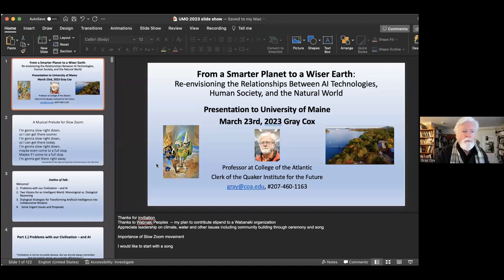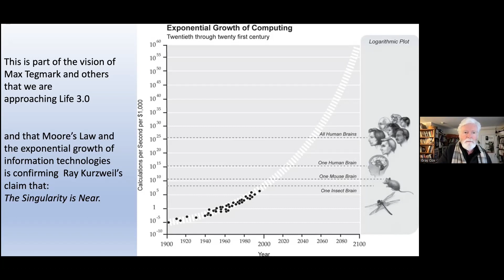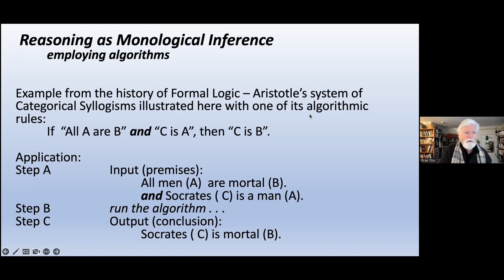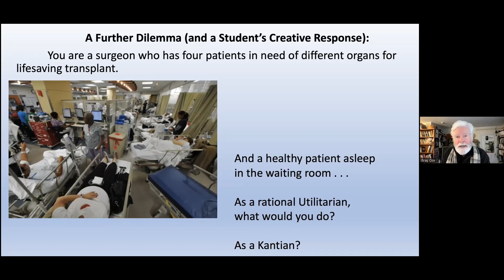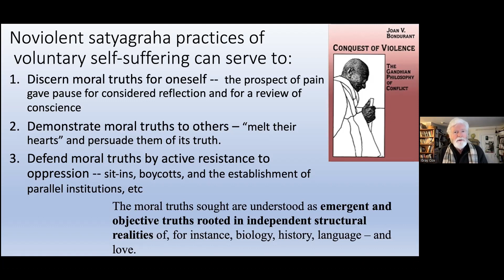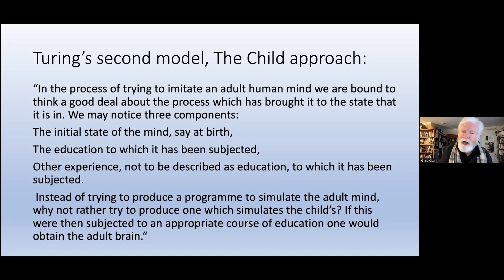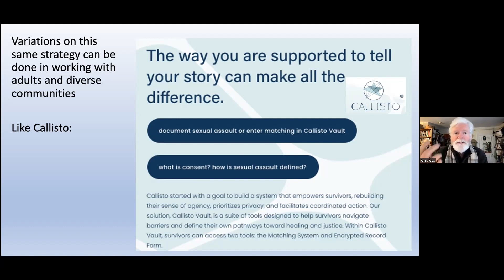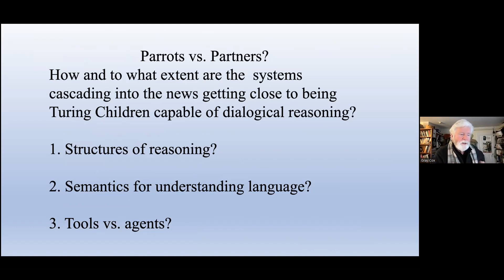Artificial Intelligence, a talk by GrayCox _1047-_YouTube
March 23, at 12:30 p.m., Professor Gray Cox will present a Zoom program that promises to be lively, engaging, significant, and entertaining. His program is entitled "From Smarter Planet to Wiser Earth: Re-envisioning Relationships Between AI Technologies, Human Society, and the Natural World." Please share this with interested individuals, students, classes, community groups, calendars, and other networks.

FROM SMARTER PLANET TO WISER EARTH: RE-ENVISIONING RELATIONSHIPS BETWEEN AI TECHNOLOGIES, HUMAN SOCIETY, AND THE NATURAL WORLD

Gray Cox, Professor, College of the Atlantic

 How will Artificial Intelligence programs like ChatGPT transform the ways knowledge and belief are created and used to structure the economic, political, and technological systems that dominate our world? What are ways of making these systems empower and liberate people rather than exploit and oppress? How can the forms of intelligence and wisdom in natural organisms and communities be better integrated with those of humans and machines in organic and holistic ways that might take us beyond the “rocket science” of so called “smart systems” to genuine wisdom in just, peaceful, resilient systems? This calls for changes in the ways computers are programmed, activists collaborate, and major institutions are managed. And it calls for a reframing of traditional debates over Socialism and Capitalism towards a vision of Human Ecological Development. Gray Cox will introduce systematic answers to these challenges as developed in his new book: Smarter Planet or Wiser Earth? How Dialogue can Transform Artificial Intelligence into Collaborative Wisdom.